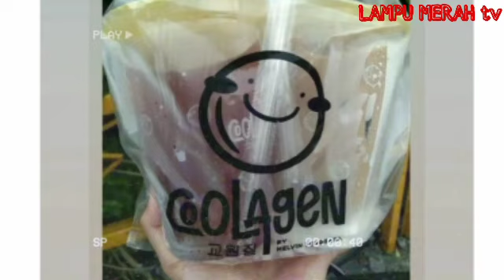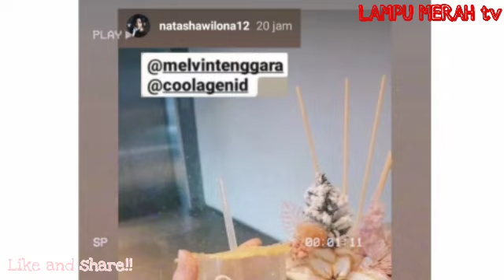DAPAT BINGKISAN DARI MELVIN.!!! WILONA EXCITED UNGGAH DI MEDSOS.???